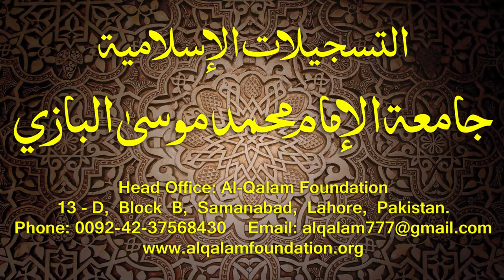Hidayatun-Nahve Dars - 1 - page - 006 - by Maulana Muhammad Zuhair Albazi - 01/09/2014